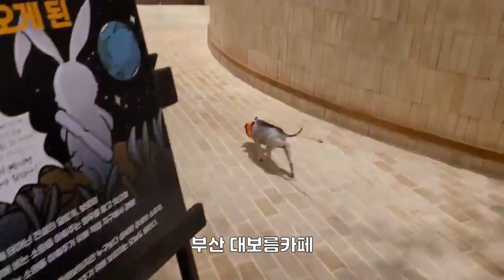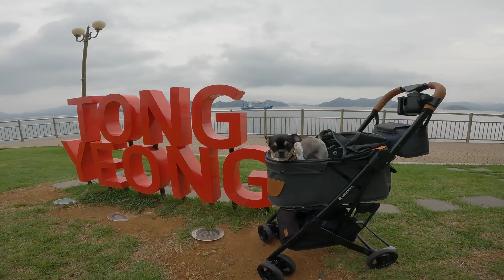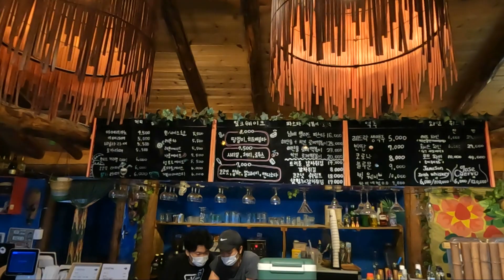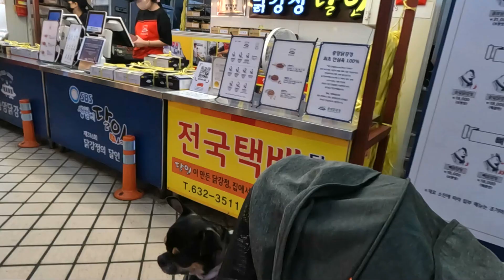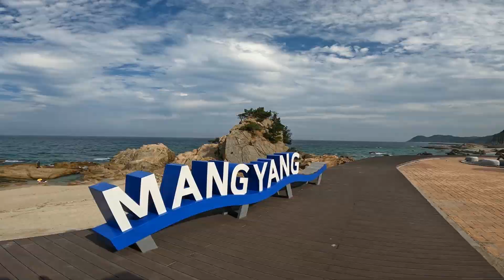여행하는 강아지 치와와 옥자 2022년 미공개 영상 모음집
지난 4개월 동안 욕지도 에서 강원도 고성까지 함께 애견동반여행 다니면서 만든 추억 모음집 과 미공개 영상까지~
일부영상은 화질이 떨어지는점 양해 부탁드려요!

💥반려견 치와와 옥자 일상 여행 이야기💥

❤이름: 옥자
🧡견종: 치와와-블랙탄(단모)
💛나이: 2018년 6월 15일  (8월15일 입양)
💜성별: 여아 (중성화O)
💚체중:4.5kg

❣️옥자의 친구가 되어주세요!!❣️